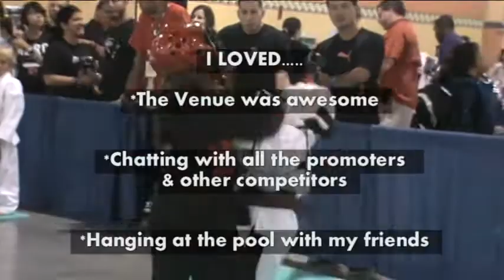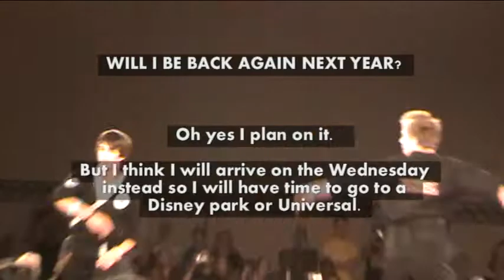2010USOpenNASKA.avi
US OPEN 2010.  NASKA tournament held in Orlando, Florida.   This is my montage of different competitors and my personal video review.  I hope you all enjoy!